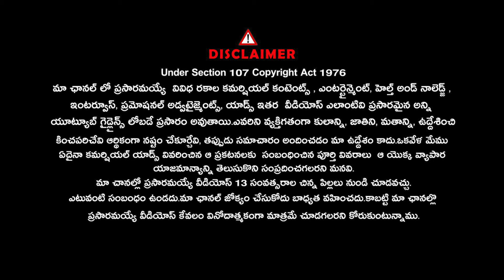విద్యారంగానికి జగన్ చేసినంత ఏ CM చేయలేదు | Dr.Pradeep Chinta |@Signature Studios